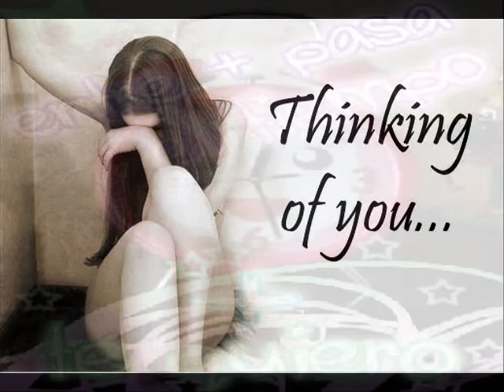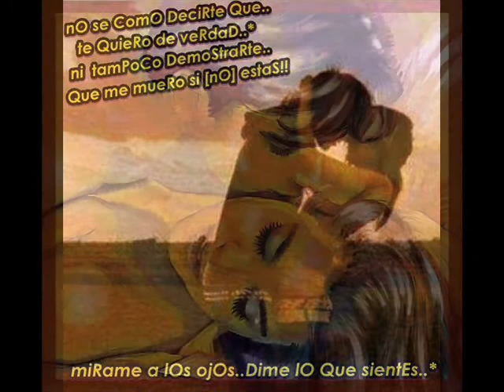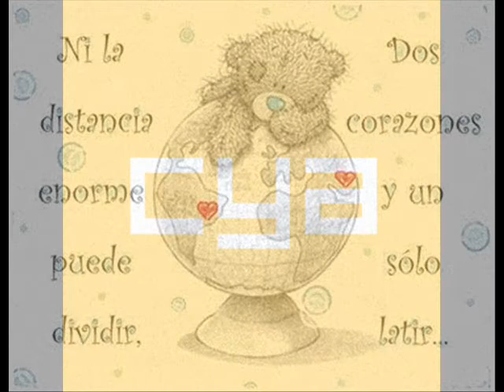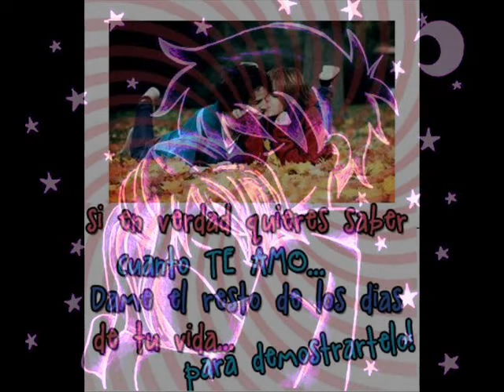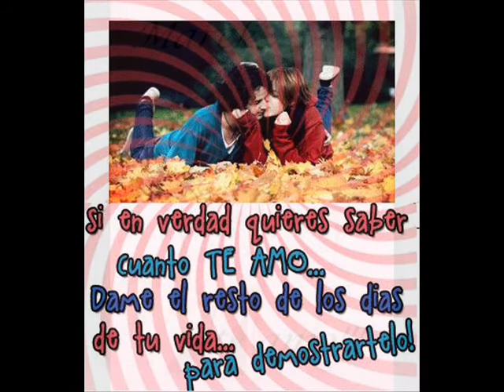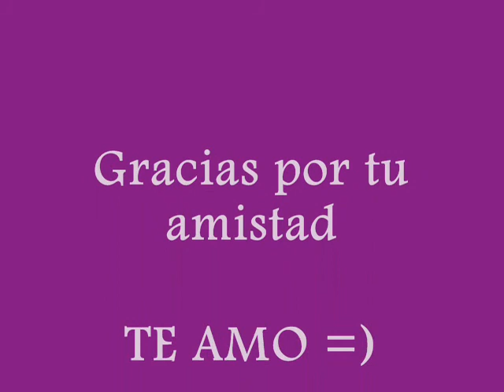Sin miedo a Nada_0001.wmv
Epero que les guste es mi primer video y decidi hacerlo con una cacion que sigifica mucho para mi ñ_ñ un beso